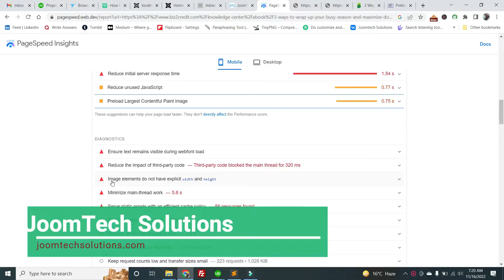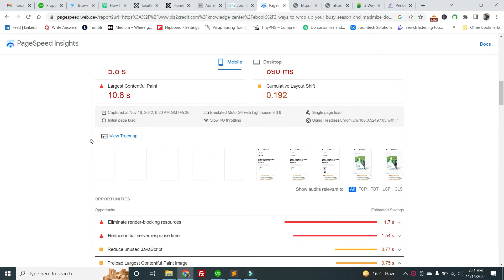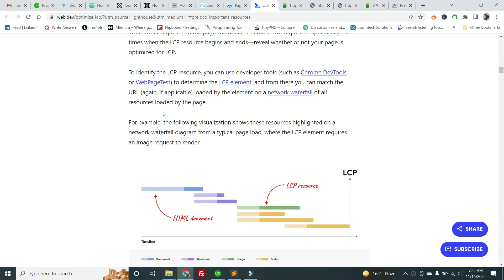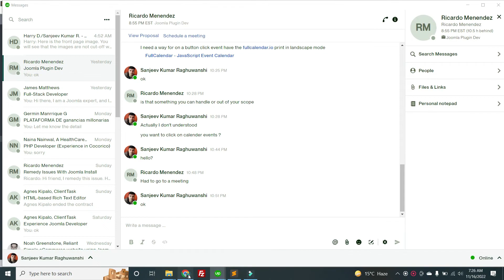#2 Preload Largest Contentful Paint image | Core Web Vitals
In this video I have explained how to fix Preload Largest Contentful Paint image.
You can see CWV video #1 below link.